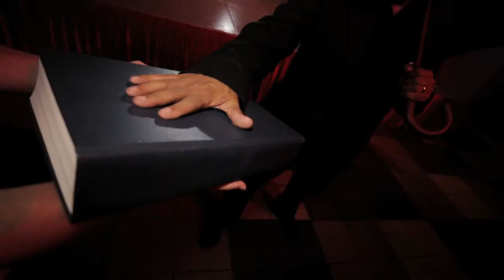"ANYRAIN" - DIRECTOR'S CUT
Music video for Garland Jeffreys' new single "Any Rain" off the album Truth Serum.

Directed by: Devereux Milburn
Produced by: Claire Jeffreys and Devereux Milburn (BlindSpot Studios)
DOP: Devereux Milburn
Edited by: Devereux Milburn
1st AC: Tess Sitzmann
2nd AC: Tom Datnow